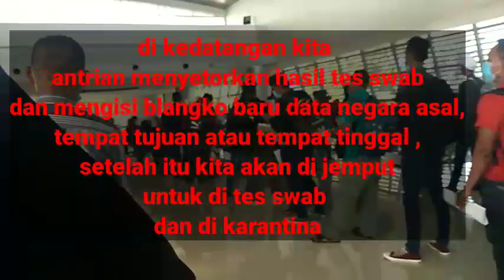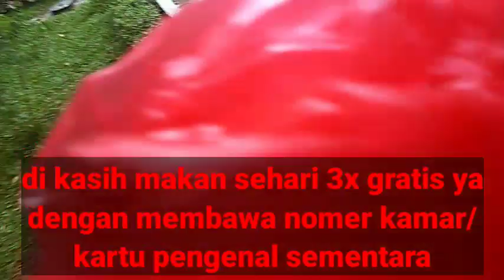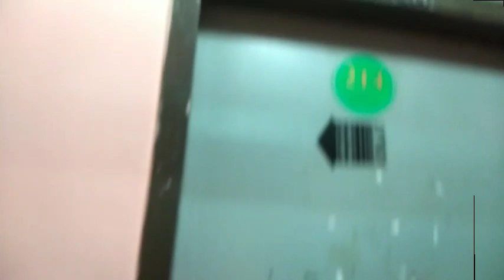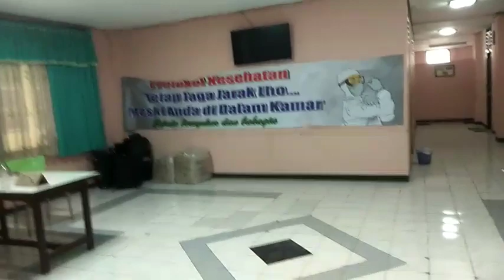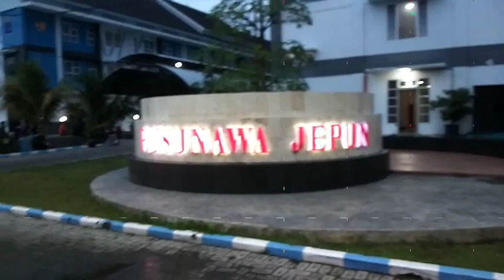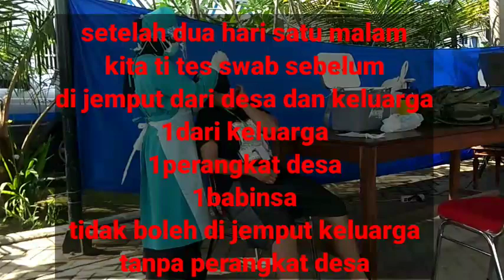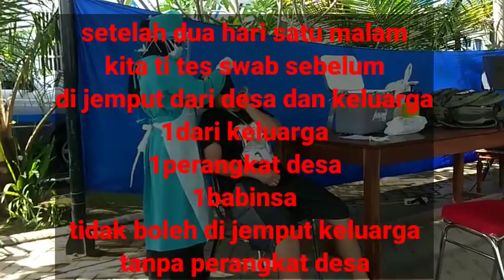WAKTU ITU | begini PROSES KARANTINA BMI,TKI di asrama haji sukolilo surabara INDONESIA